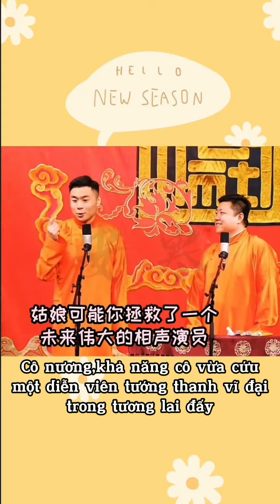16.02.2022 trích vở 司机老张 - Trương Cửu Nam,Cao Cửu Thành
cre: vbLOMO-tory